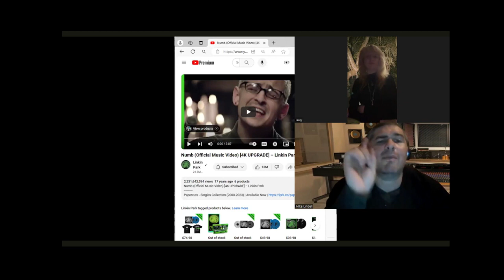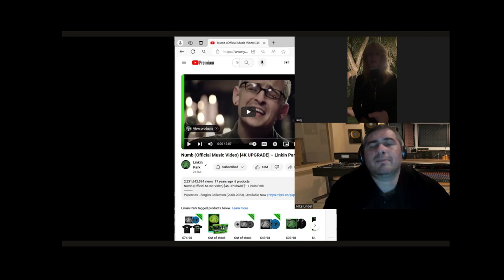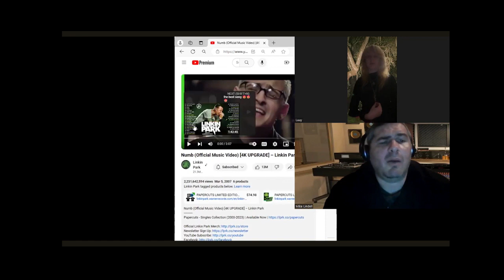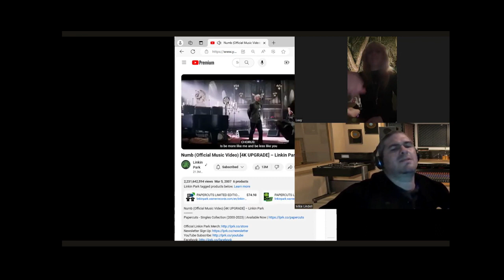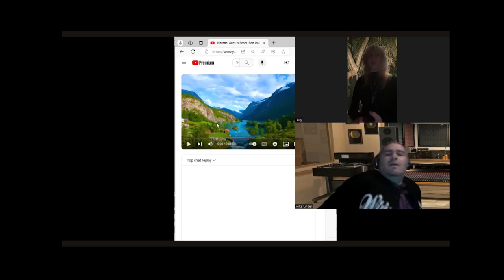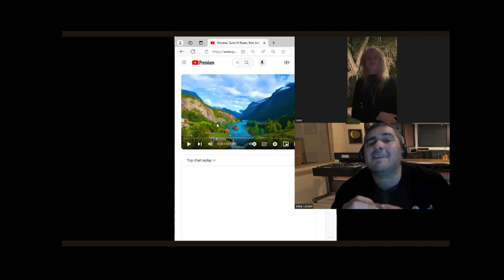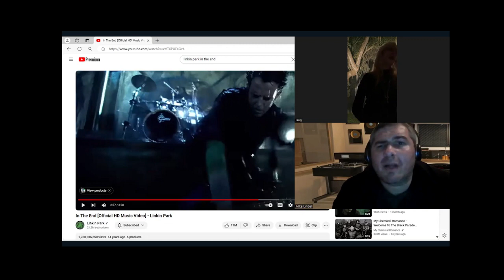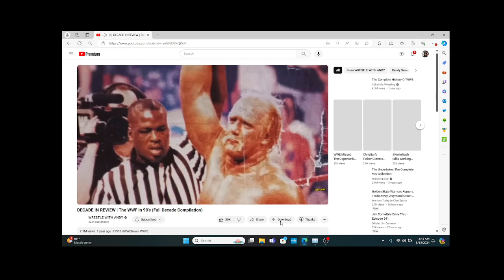"Numb" Music Video Linkin Park REACTION BY SONG WRITER BRETT & Theater/ROCKER LUU